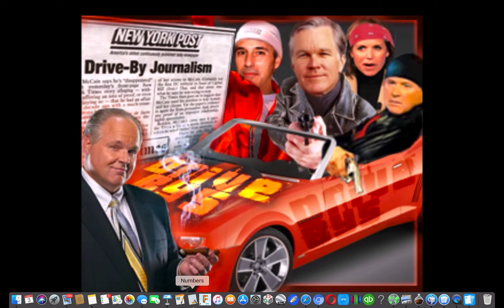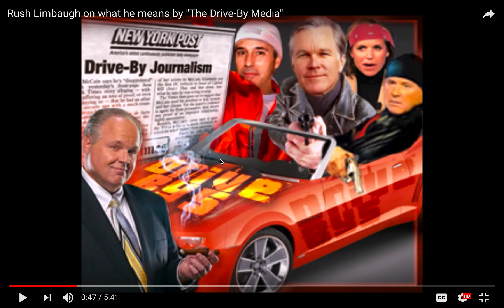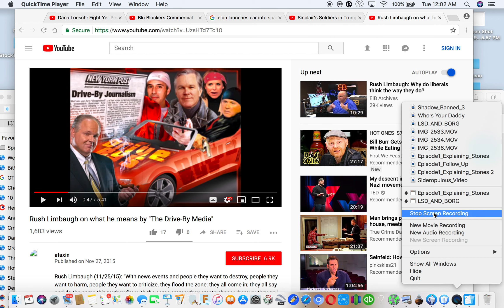Drive By Media -Explained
How conservative radio hosts use people as slaves in order to play games with each other. Total disregard for humanity.